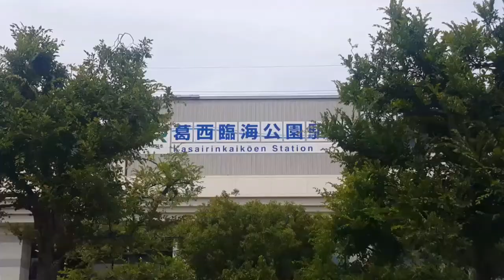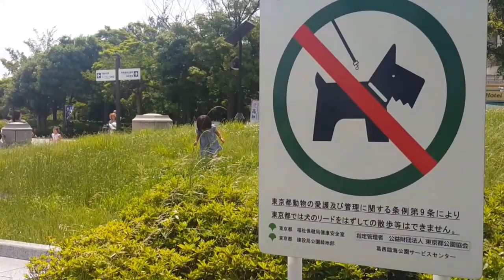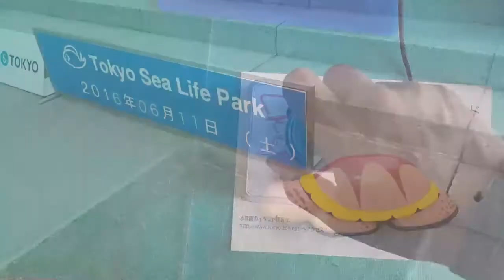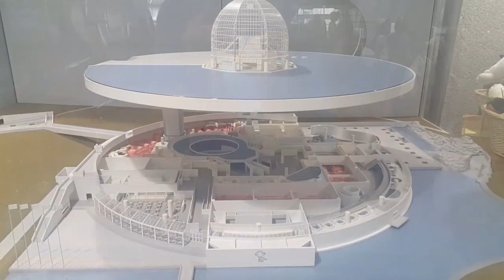[Conheça o Japão] Conheça Tokyo: KASAI RINKAI PARK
Inaugurado em 1989, o Kasai Rinkai Koen (葛西臨海公園) é o maior parque de natureza da região central de Tokyo. Fica às margens do Rio Edogawa, muito próximo ao Tokyo Disney Resort.
O parque fica aberto o ano todo ao público e não paga para entrar. Possuem várias trilhas que cruzam belos jardins, gramados e tem até um praia. Além de tudo isso, o parque possue um aquário, uma roda gigante, um santuário de espécies marinhas e um observatório. E ainda, há saídas de barco para quem desejar fazer uma passeio pelo Rio Edogawa.

Conheça Japão
Conheça Kasai

"Conheça o Japão""
By Gilberto Yano